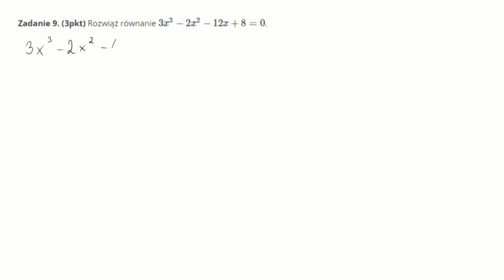Matura maj 2023 - zadanie 9 (otwarte)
Matura matematyka podstawa maj 2023 - zadanie 9, zadanie otwarte